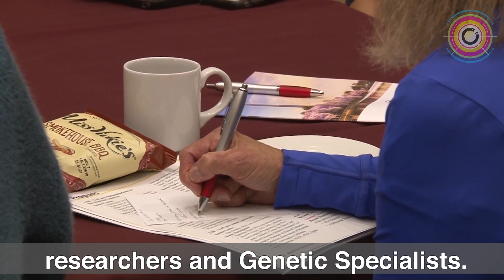One Retinoblastoma World 2017 Conference, Participant Reflections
World Eye Cancer Hope USA hosted the 4th One Retinoblastoma World Conference in Washington D.C. on 9-11 October, 2017. A unique event uniting medical professionals, parents and survivors to address big issues in the care of children with eye cancer, their families and adult survivors.  Attendees share their experiences of this great collaborative event. Video edited by Abby Flaxer.